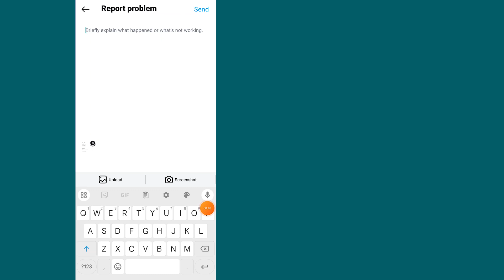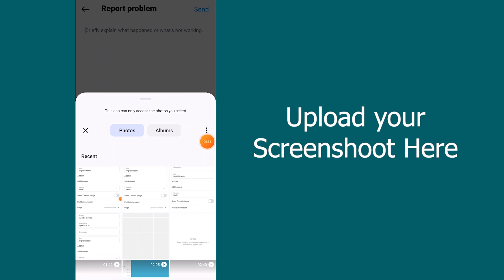How to Fix Instagram Add Music Option Not Showing | Insta Add Music Option Not Showing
How to Fix Instagram Add Music Option Not Showing | Insta Add Music Option Not Showing. How to solve Add music to Your profile option missing on Instagram.